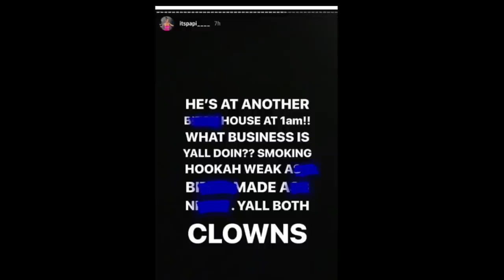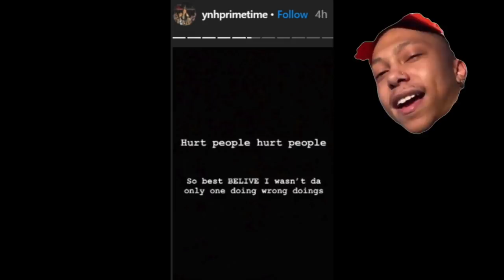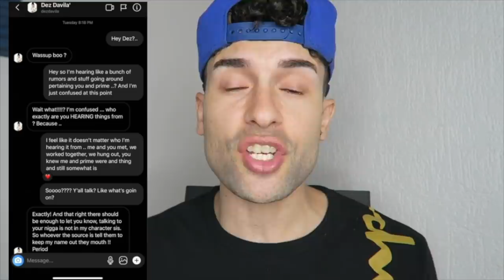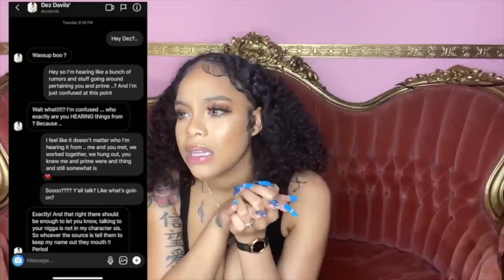Its KiannaJay Deleted THIS!...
Its KiannaJay Deleted THIS video that exposed everything that was going on according to her. fake story. primehitla and des. Tubehouse season 3 managements and all.
Your Boy Martin Louis explains everything

It's KiannaJay exposes Primetime Hitla (Anthony Lewis) and Dez Davila with SCREENSHOTS. This is the FULL video that was deleted WITH RECEIPTS.

In this video We gonna explain when the drama first started between Dez and Kyanna and what happens behind the scenes at the reunion And Carmen side of the story.

After a few minutes of the video being uploaded, Kianna deletes the video from YouTube